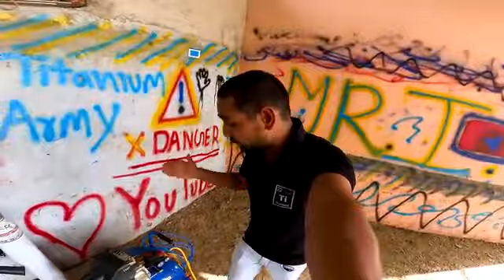How To Fly Bottle In Air 100% Real360p